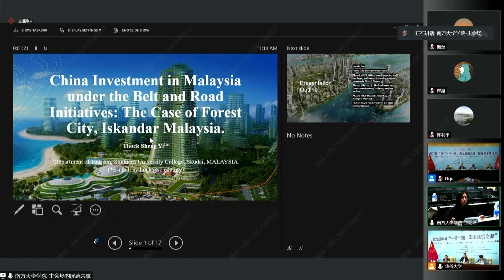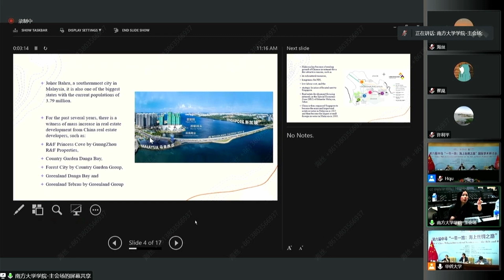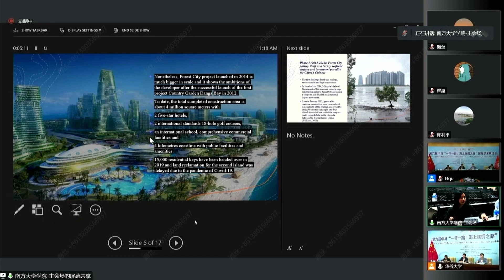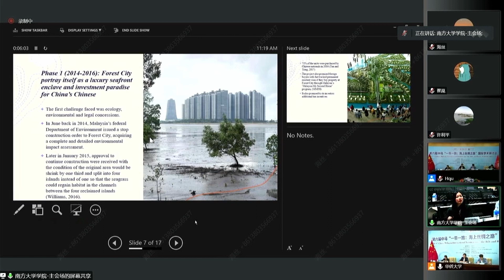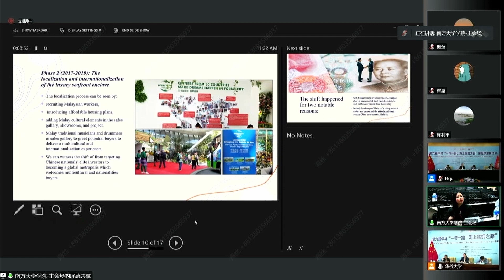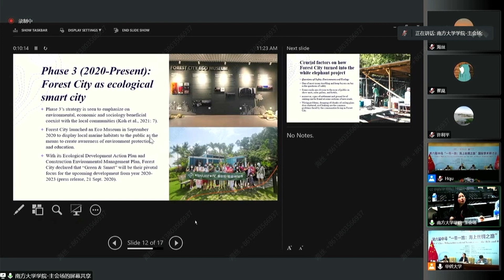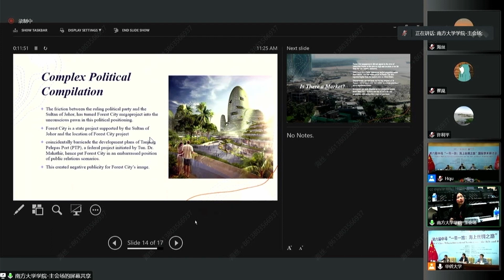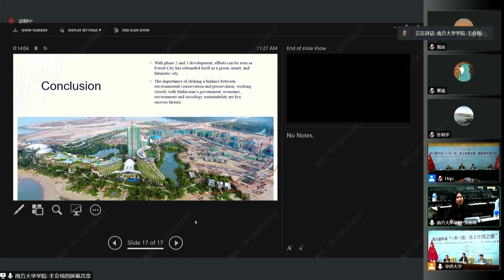"China Investment in Malaysia under the Belt and Road Initiatives The Case of Forest City" - Claire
HoD of Tourism Department, Faculty of Business and Management, Southern University College, Thock Sheng Yi, Claire presented her Conference/Lecture topic on the sixth China-Malaysia International Seminar on “the Belt and Road: Maritime Silk Road”, titled: "China Investment in Malaysia under the Belt and Road Initiatives The Case of Forest City, Iskandar Malaysia”

Outline of the conference paper:
Over the last decade, under President Xi’s foreign policy, Belt and Road Initiatives, the phenomenon of a surge of Chinese investment in real estate, urban development and infrastructure has metamorphosed the skyline and cityscape around the world. Forest City, Johor, an initially successful collaboration of a private China company with Malaysia’s Sultan of Johor state is an exemplar of the real estate investment and urban development funded and collaborated between China and Malaysia under the Belt and Road Initiatives. This project is well known for its splendour mega-developments targeting and catering to 700,000 population where the exclusive private city is built on the four reclaimed artificial island on the tip of Peninsular Malaysia, located merely at the narrow straits which separate Malaysia and Singapore. This paper explores the process of the development of Forest City from the start, 2014 to recent days. The crucial factors which contribute to the initiation of this successful mega-development real estate project and how it has now turned into the white elephant project are investigated.

Below is the video of the seminar day.